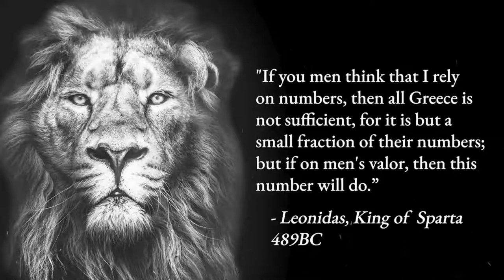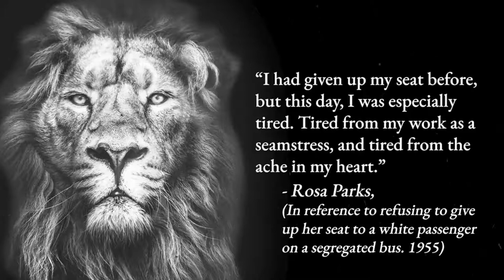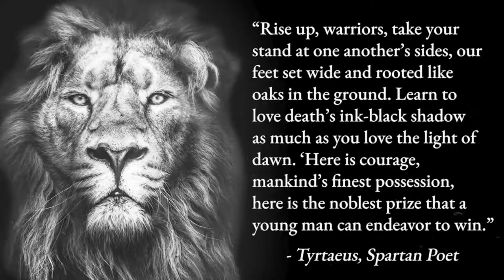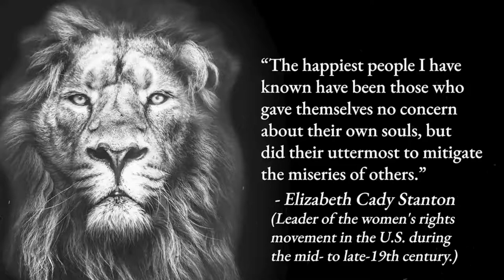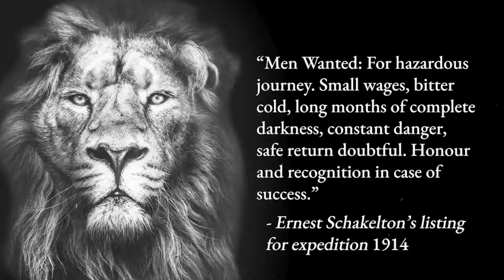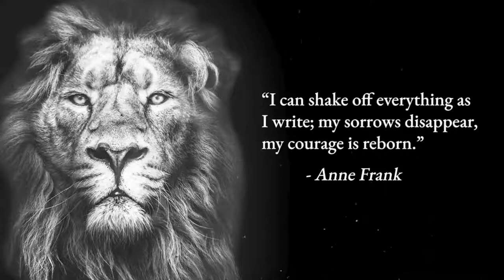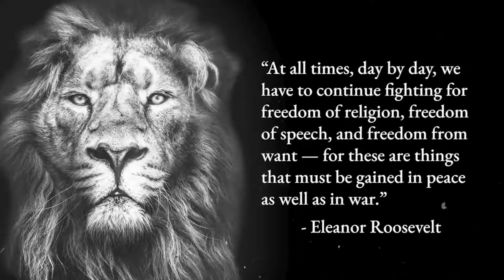Quotes to Inspire Courage (Powerful Narration)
Quotes We give new life to famous words that were said through the centuries.